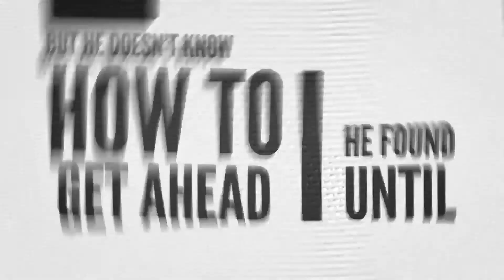Business Intelligence Certification | Vskills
Vskills Business Intelligence certification course provides you knowledge of planning, designing, implementing and maintaining the organization’s data warehouse, data mining, data analytics and data intelligence for better decision making.